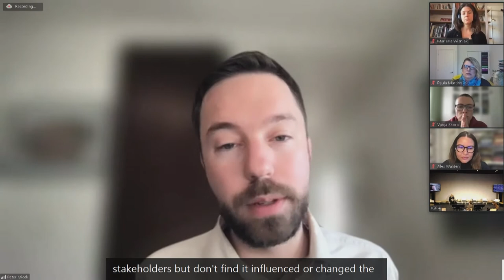IFG 2021 - Day 3 - Conference Room 4 - WS#262 From Civil Society Participation Washing...